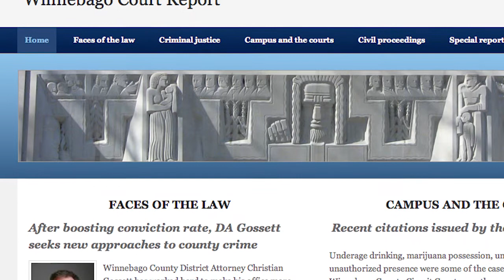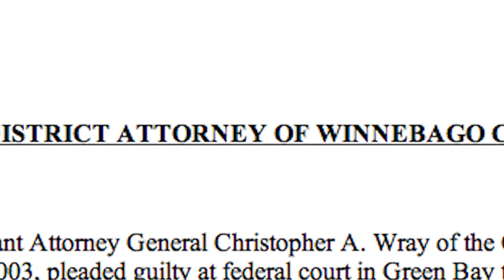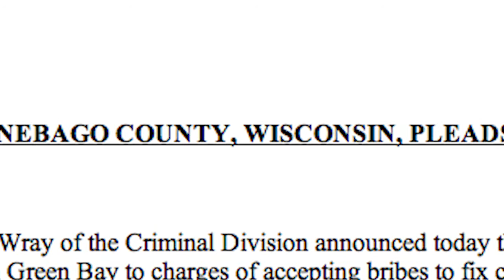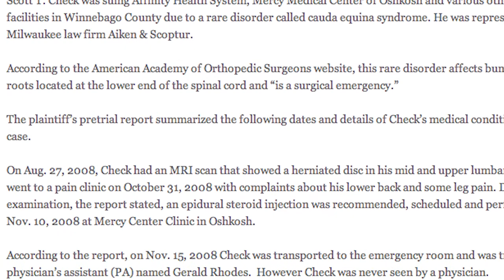Winnebago Court Report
The Winnebago Court Report is a product of the Advanced Reporting class at the University of Wisconsin Oshkosh. Its goal is to provide the residents of Winnebago County with detailed coverage of the Winnebago County Circuit Court.